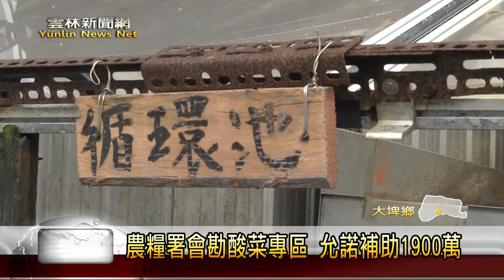雲林新聞網-大埤酸菜區廢水處理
雲林縣大埤鄉酸菜醃製專區，因醃製的廢水無法處理，導致公所將在將在今年十一月三十日，租約到期後不再續約，業者也擔心地方產業很可能會就此來沒落，這次立委劉建國也邀請到農糧署，來到現場進行會勘工作，並允諾將會補助一千九百萬，來協助廢水除理設施的建設。